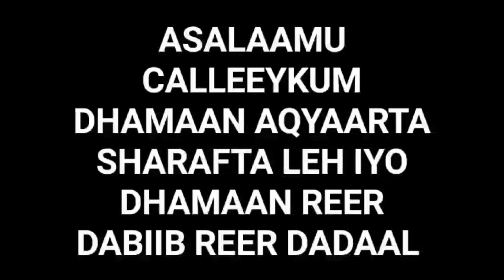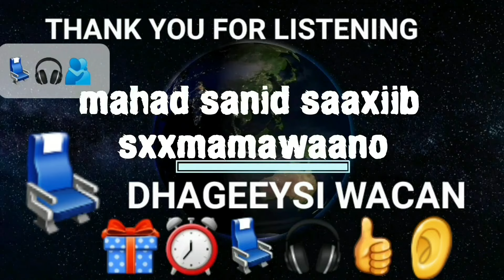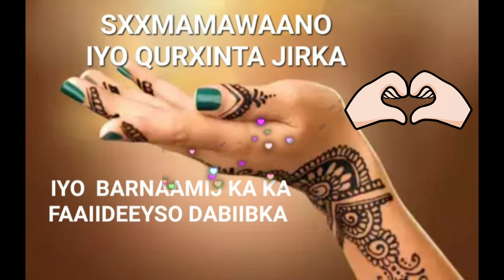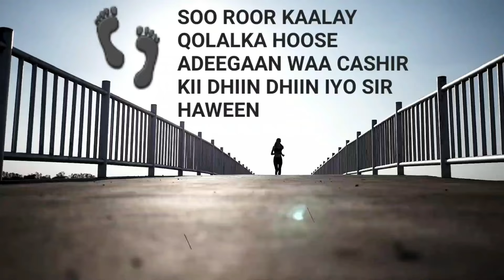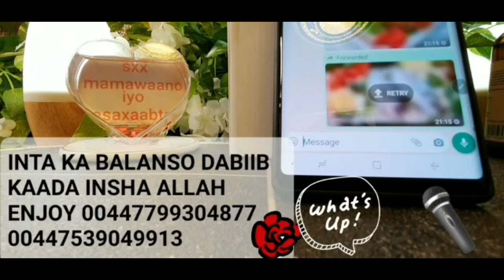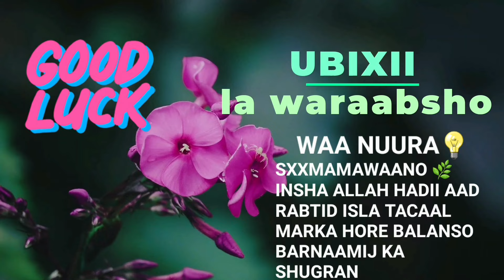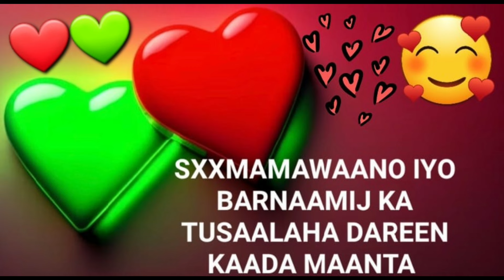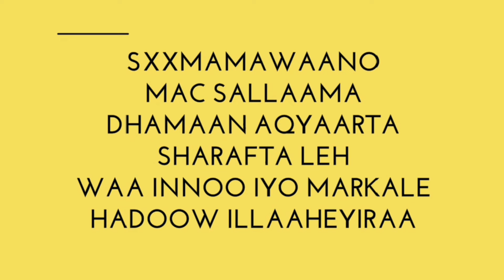SOO ROOR KAALAY QOLKA ISKU DIYAARINTA UUR QAADISTA IYO NADIIFINTA TUBOOYINKA MAKAANKA 👇📦